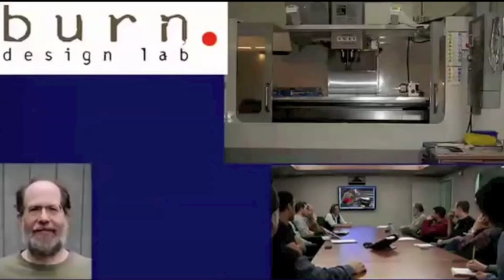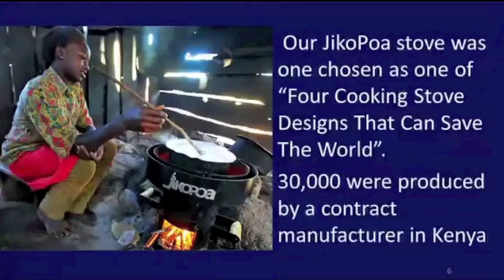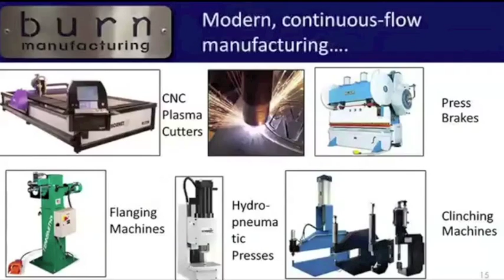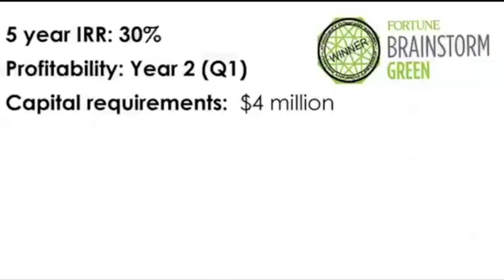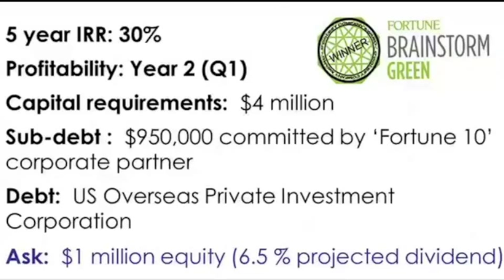Peter Scott - Clean Cookstoves - Fortune Green Conference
Peter Scott, the winner of Fortune Magazine's 2011 Best Green Company Award, returns to the Fortune Green conference to give an update on BURN Manufacturing.

BURN Manufacturing Corporation was created to address the enormous need for high-efficiency cookstoves in the developing world where nearly 3 billion people rely on biomass fuels such as wood, charcoal and dung for cooking. The burning of biomass in inefficient cookstoves produces life-threatening smoke, which tragically kills nearly 2 million people each year -- mostly women and children. This is more than double the number of deaths caused by malaria each year. Harvesting fuelwood also drives deforestation. Kenya, for example, consumes 3.5 million tons of firewood every year, more than double the estimated annual sustainable yield of 1.5 million tons.  In order combat these social and environmental catastrophes, BURN will manufacture and sell 3 million stoves in East Africa by 2022.

The BURN designed JikoPoa stove design was recently selected by Inhabitat.com as one of "Four Cooking Stove Designs That Can Save the World."  BDL's latest design, the Charbelle, has demonstrated a 50% fuel reduction as compared to the currently available improved charcoal stove.

Led by Peter Scott, one of Foreign Policy Magazine's Top Global Thinkers of 2010, BURN has over 160 combined years of experience in manufacturing and stove design. BDL team members have trained stove manufacturers in over 20 countries.  By coupling BDL's state-of-the-art design and BURN's modern manufacturing expertise, BURN is poised to dominate the biomass cookstove sector in East Africa.

Through this venture BURN will: impact 16.5 million people, save over $609 million in fuel savings to the end user, reduce time collecting firewood by over 727 million hours, save over 106 million trees, avoid 18 million tons of greenhouse gas emissions into the atmosphere.